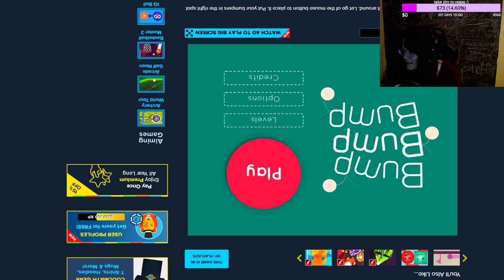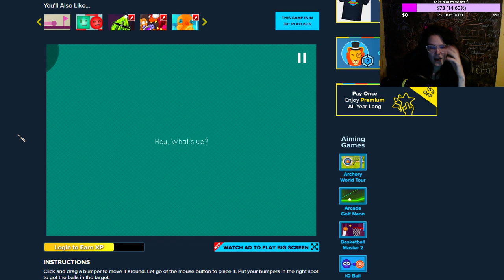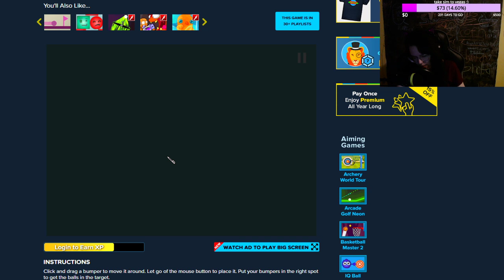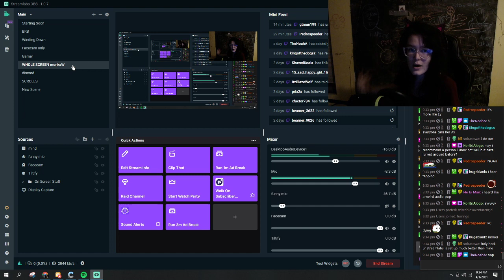cool math games because :) [458/731]